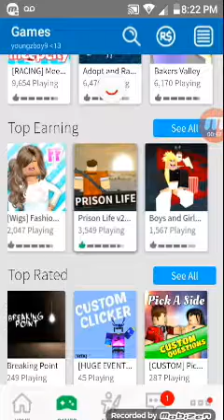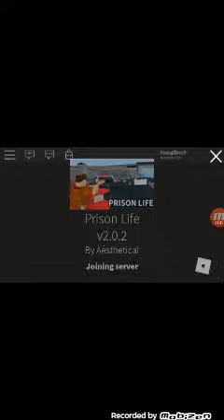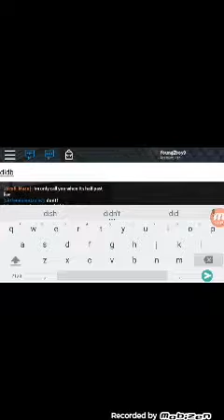A new app I found out about